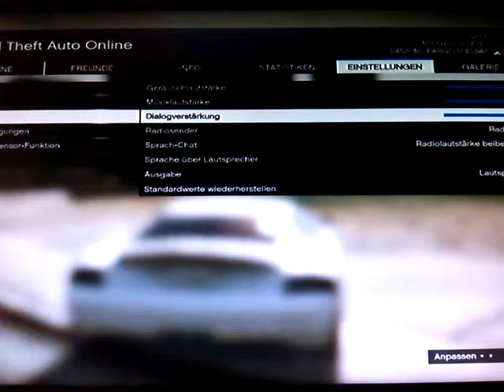Lets Play GTA 5 Online #3